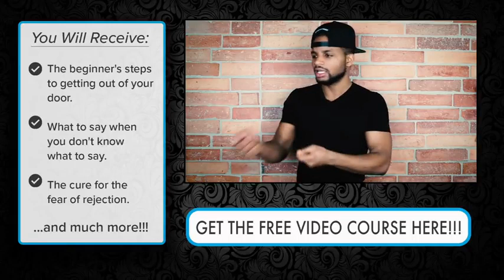How To Be In The Moment When Your Mind Wants To RACE Around Beautiful Women Tony Solo Pickup 2